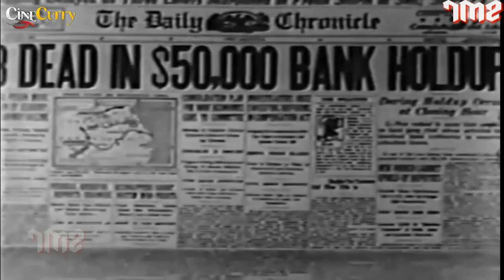The Shadow of Silk Lennox (1935) | Mystery Thriller Movie | Lon Chaney Jr., Dean Benton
Watch TheShadowOfSilkLennox 1935, Mystery Thriller Movie.
Starring Lon Chaney Jr., Dean Benton & Marie Burton.
Directed by Ray Kirkwood

Synopsis
A crooked nightclub owner, pretending to go straight, is forced to kill a henchman when the latter tries to run off with the gang's latest haul.